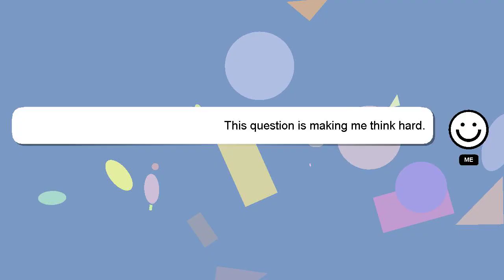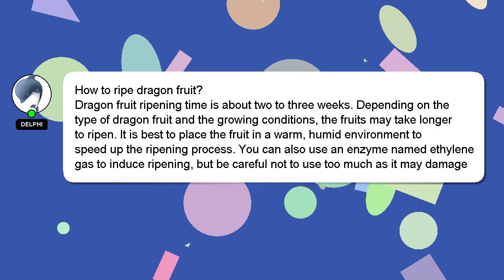How to ripe dragon fruit?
Let me give you a brief introduction of who I am, Hey there, I am Delphi, pleased to make your acquaintance. I am here to assist you in getting the answers you need. - How to ripe dragon fruit?

If you need more specific information, let me know by leaving a comment or starting a chat. I will 'heart' your answer as a sign of appreciation.

*2 What we are experimenting :*